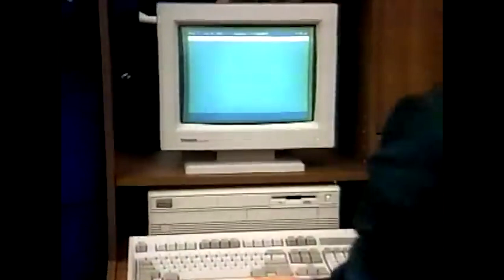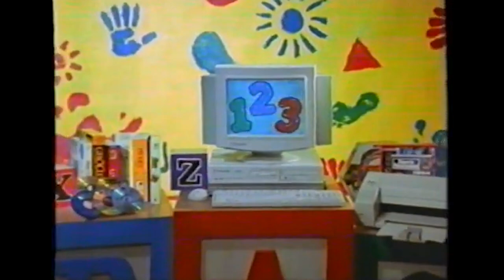AI Analysis of "The Gateway Experience" (Declassified CIA Document)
This is a completely AI generated conversation using NotebookLM The declassified document "Analysis and Assessment of the Gateway Process" was fed into the Google Language Model to be examined and then converted into a podcast conversation.